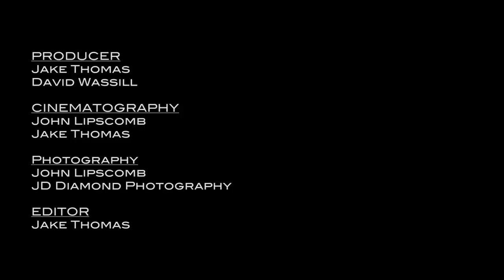H20 - Canadian Adaptive Water Ski Program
The Canadian Adaptive Water Ski Spring Prospect Camp.
For additional information, please visit Water Ski & Wakeboard Canada.

Thanks to the Ann's Angels adaptive water ski school and coaches for hosting our spring prospect camp. For additional information about Ann's Angels, please visit